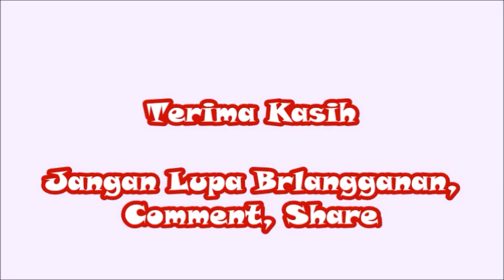Biodata Angga Aldi Yunanda Pemeran Eric dalam Sinetron Mermaid In Love di SCTV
Angga Aldi Yunanda Pemeran Eric dalam Sinetron Mermaid In Love di SCTV